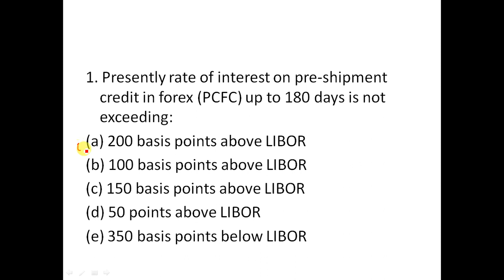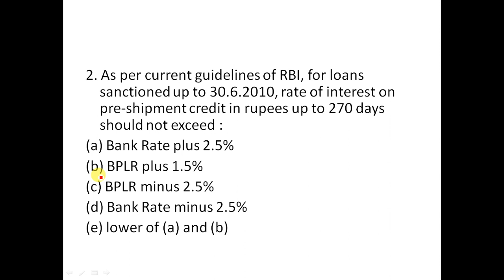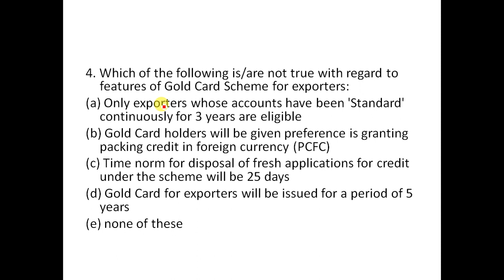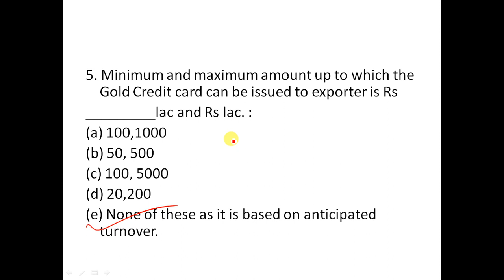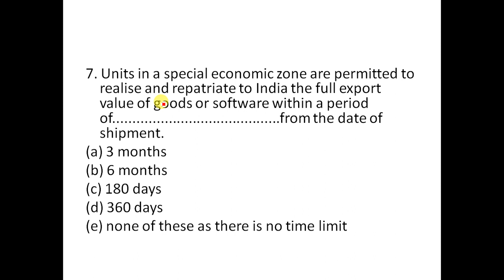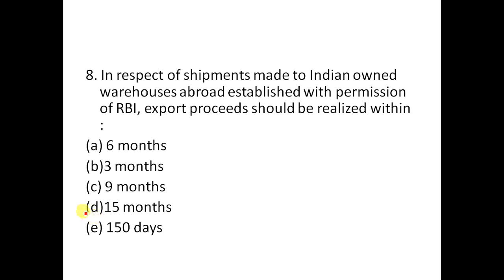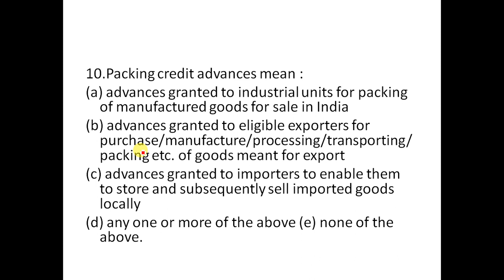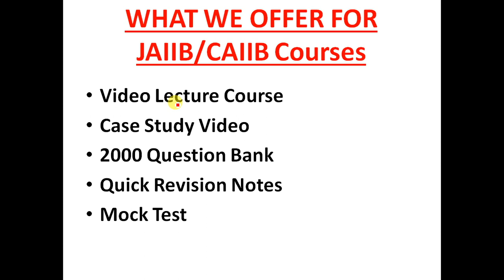CAIIB || Bank Financial Statement || Export credit Questions